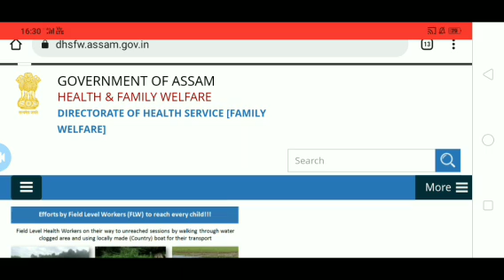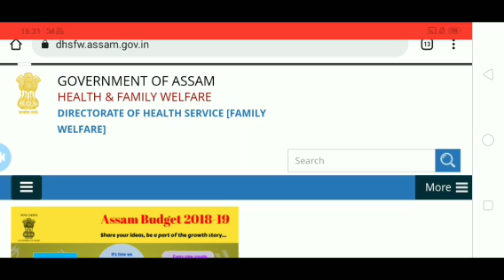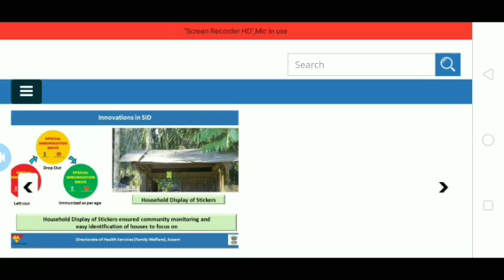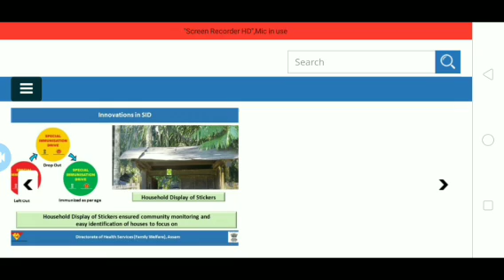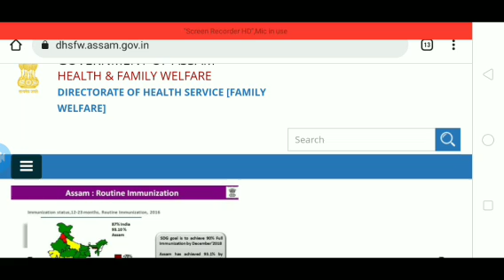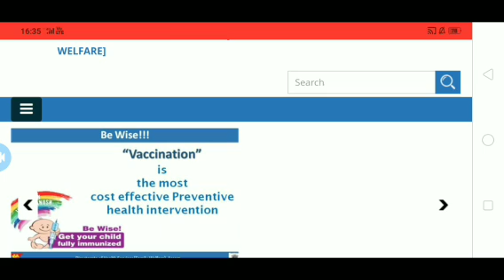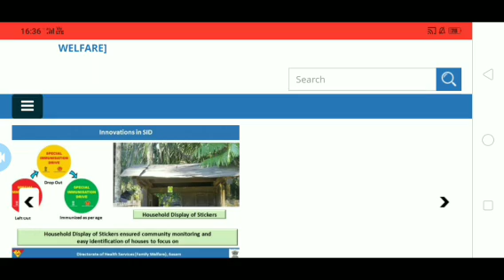DHS,DME,AYUSH,DHSFW Grade-4 Exam Postponed 2022| Dhs 3 July Exam Postponed new update 2022